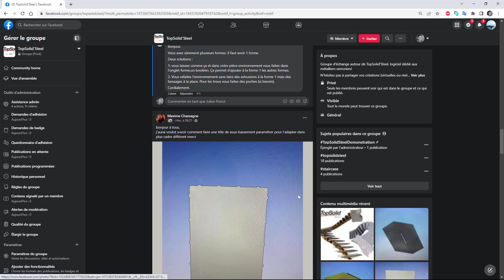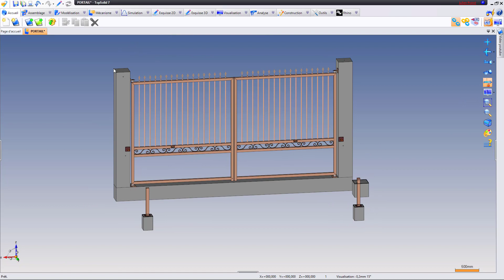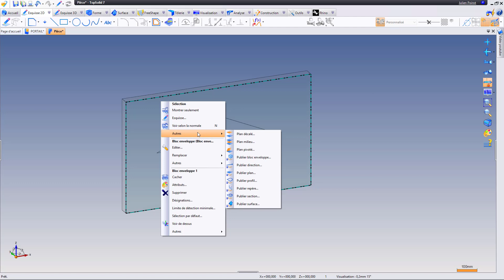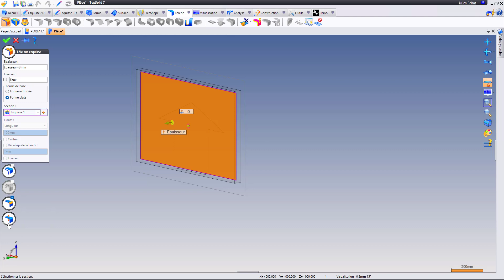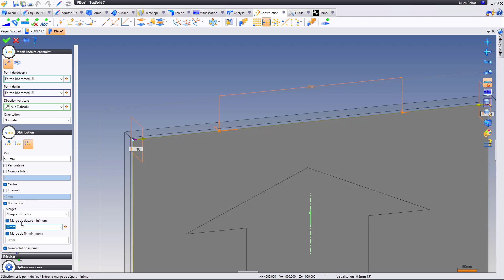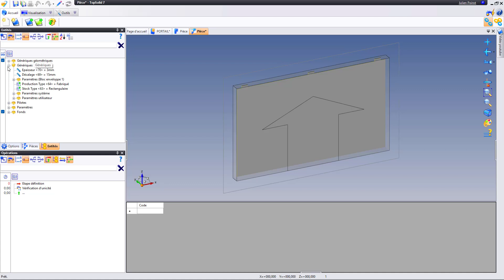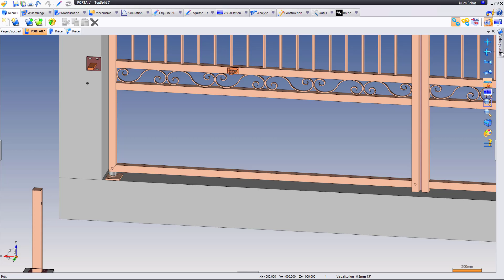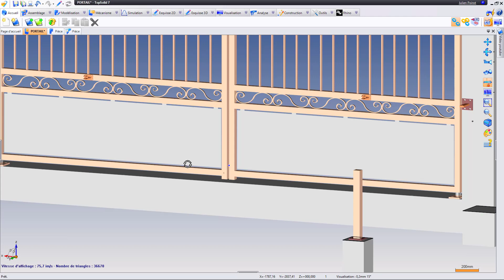Tôle de remplissage et bloc enveloppe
Court, simple, efficace, comment fait ce genre de tôle facilement.

ATTENTION: depuis TopSolid 7.17, ce que je montre à 2:20 se définit dans la famille. Quand vous avez mis votre bloc enveloppe en pilote, clic droit dessus puis Editer. Page officielle TopSolid'Steel